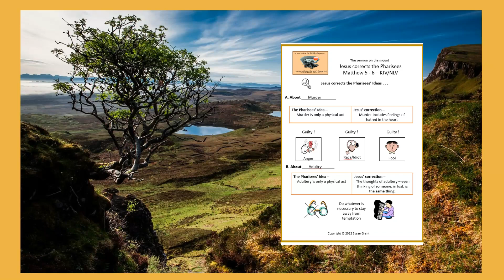The Sermon on the Mount Digital Download - The Bible Teacher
Study the Sermon on the Mount and practical applications of its content.